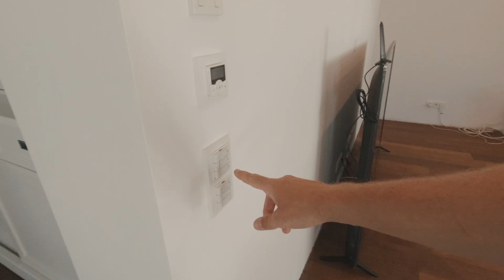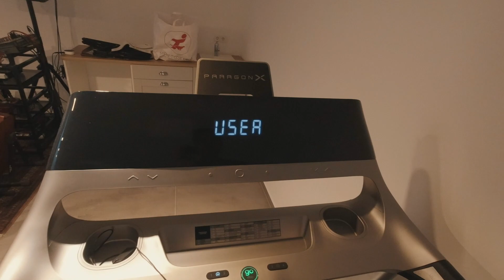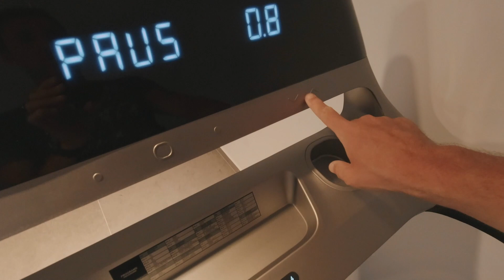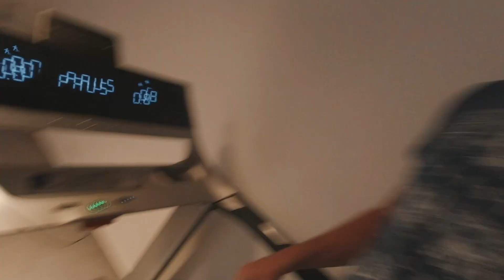VLOG 167 Haussanierung I Fitnessgeräte I Wieder was kaputt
Hauptkameras: Canon EOS RP, iPhone 11 Pro, DJI Osmo Action
Objektive: Canon EF 35 mm IS